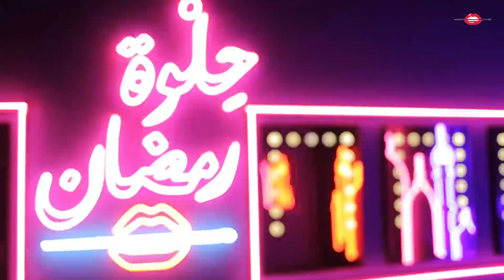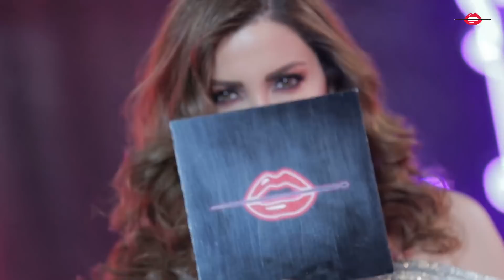الحلقة 20: حلوة رمضان 2018 مع نسرين طافش - EP20: HELWET RAMADAN 2018 X Nesreen Tafesh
نسرين طافش – حقيقة أو تحدي.
حلوتنا النجمة نسرين طافش بأجمل إطلالاتها مع خبير التجميل المميز بوب بري. تعرفوا على تفاصيل تقنيات بوب وأسرار الإطلالة بالحلقة 20 من#حلوة_رمضان، الموسم الثاني الآن.
لتكونوا من الـ 5 الفائزين بكولكشن رمضان من ميك أب فور إيفر:
 إشتركوا بقناة ميك أب فور ايفر الشرق الأوسط  باليوتيوب
شاهدوا الفيديو كاملا لتحزروا الفزورة
إكتبوا الجواب الصحيح بالكومنت تحت الفيديو
رح يتم الإعلان عن أسماء الفائزين على الستوريز بالإنستقرام في اليوم التالي

‏ Glamming up HELWET_RAMADAN as the talented @makeupbybob_ joins us with the beautiful @nesreentafesh ! Get a sneak peak of our guest confessions and much more now.

To be among the 5 lucky winners of Ramadan Collection:
Watch the video till the end to guess the Fazoura
Winners will be announced on our stories the next day
Direction by @joeboueid
Art Direction by @jimyboueid
Photography by @david_Abdallah
Production by @makeupforevermea
Cameramen Charlie Matta and Gilbert Jurdi
Hairstyling by @fadiaelmendelek